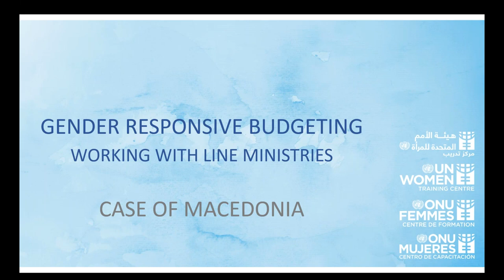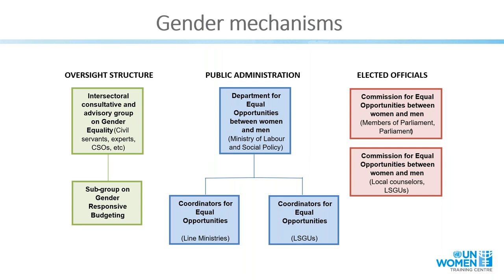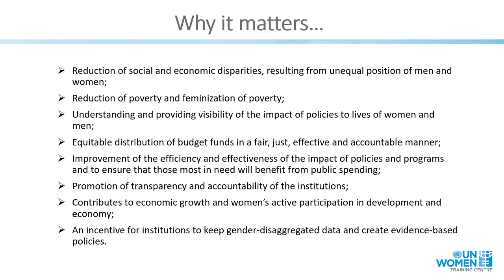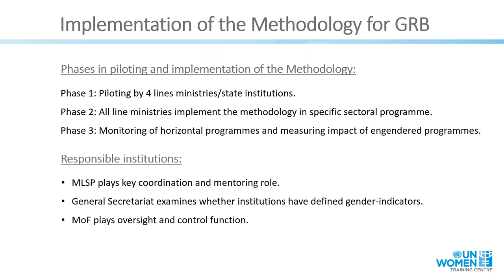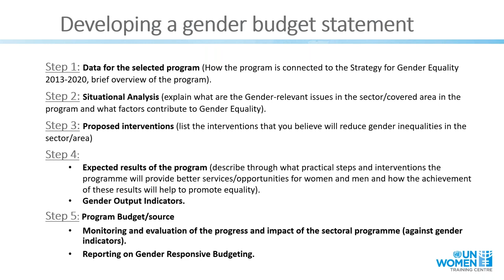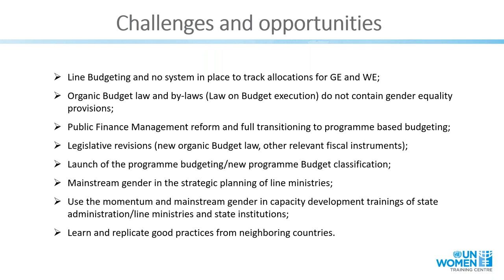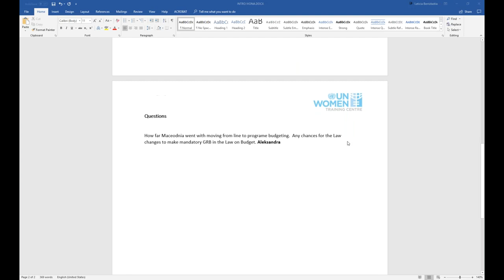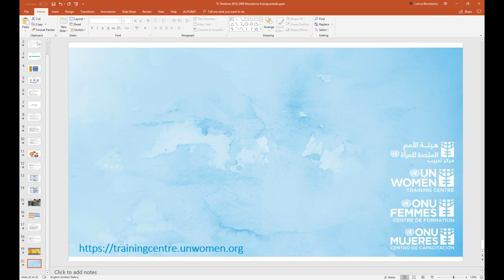Experience of Macedonia in introducing GRB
This webinar on " Experience of Macedonia in introducing GRB" is an online session in English of the 2018 GRB Moderated Training by the UN Women Training Centre. During this presentation, Ivona Paunovic (Programme Officer, UN Women Macedonia) focuses on the Experience of Macedonia in introducing GRB, specifically the Government Methodology on GRB and the experiences of line ministries in developing gender budget statements for sectoral programmes.

For more information on training opportunities go to our online catalogue